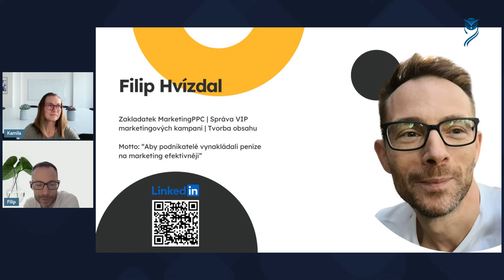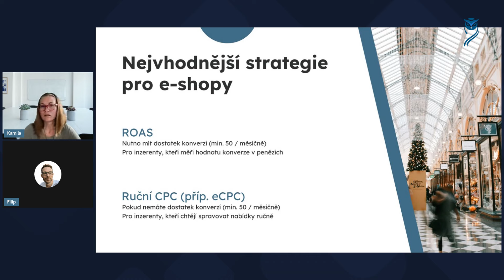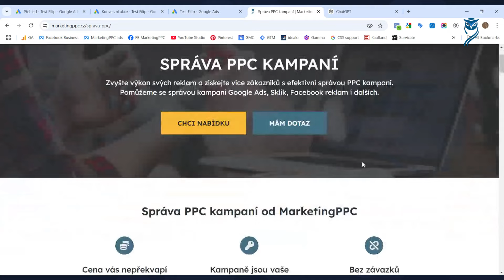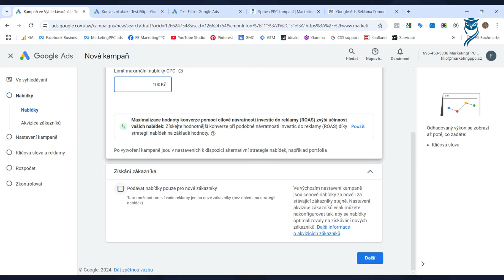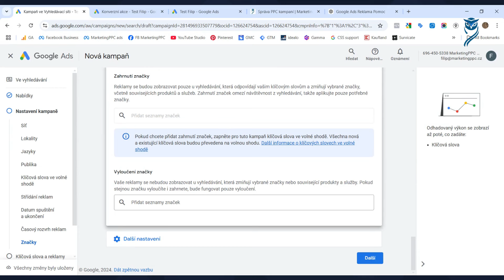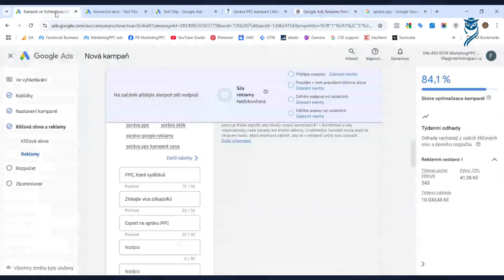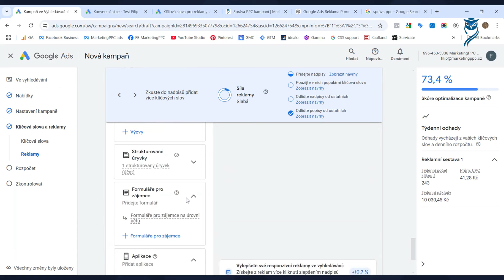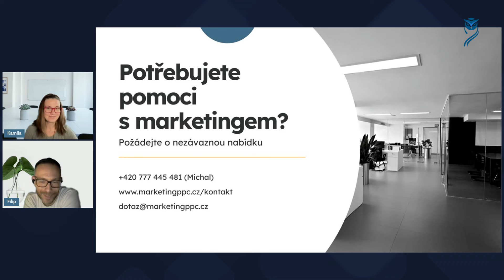Jak nastavit Google Ads kampaně ve vyhledávání – kompletní průvodce (2024)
Nastavení Google Ads kampaní ve vyhledávání: staňte se mistrem PPC reklam. Po krátké teoretické části uvidíte nastavení kampaně ve vyhledávání krok za krokem. Ukážeme vám konkrétní postupy, které vám pomohou přivést relevantní návštěvníky a maximalizovat návratnost vašich investic.

Probereme základní principy, ale předvedeme také praktické kroky pro efektivní nastavení kampaní. Čeká vás srozumitelný a rychle aplikovatelný návod, jak dostat vaše reklamy na vrchol výsledků vyhledávání.

Obsah:
     0:00 Úvod
     3:50 Než začnete s placenou reklamou
     9:50 Měření konverzí Google Ads
   12:16 Strategie nabídek pro vyhledávací kampaně na Google
   18:20 Nejčastější chyby při nastavování Google Ads
   21:57 Využití AI při tvorbě PPC kampaní
   30:49 Praktická ukázka: kompletní postup, jak nastavit vyhledávací kampaň na Google

Naučte se krok za krokem, jak nastavit Google Ads kampaně ve vyhledávání! Tento průvodce vás provede vším, co potřebujete vědět – od základního nastavení, měření konverzí, strategie nabídek až po využití AI nástrojů pro efektivnější reklamy.

Zjistíte, jak předejít nejčastějším chybám a optimalizovat své kampaně pro maximální návratnost investic (ROI). Ať už jste začátečník nebo zkušený inzerent, tento návod vám přinese nové tipy a triky, jak z Google Ads vytěžit maximum.

Součástí videa jsou praktické ukázky i užitečné odkazy na další zdroje. Perfektní průvodce pro podnikatele, marketéry a všechny, kteří chtějí vyniknout v PPC reklamě.

Další bezplatný obsah k online marketingu najdete na našem blogu.